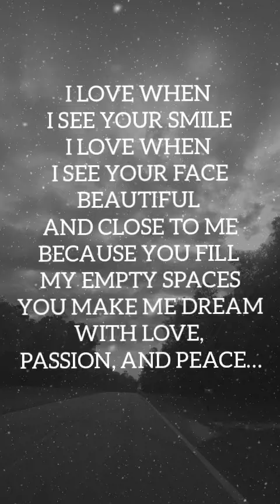When You Smile to me